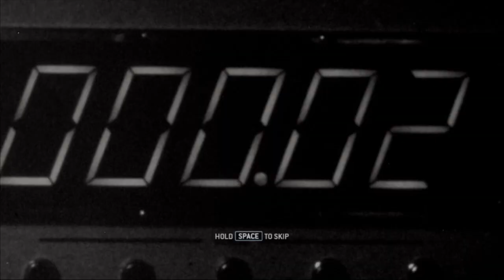BGBO - Titanfall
Videoyu geçtim de kapak fotoğrafı için gelsin beğeniler :D Tam versiyonu için aşağıdaki linke tıklayabilirsiniz: